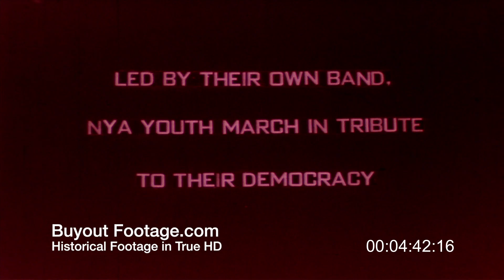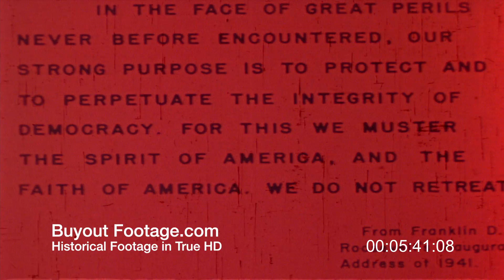HD Stock Footage Franklin D. Roosevelt Inauguration 1941 Reel 2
The Inauguration of President Franklin D. Roosevelt showing crowds along the parade route, NYA parade units forming, the Presidential car passing to the Capitol, parade units pass in review: cavalry, tanks, West Point cadets, Annapolis midshipmen, NYA contingents, etc.

Reel 2 for the inauguration of President Franklin D. Roosevelt showing parade units pass in review: cavalry, tanks, West Point cadets, Annapolis midshipmen, NYA contingents, the Marine Corps band, etc.